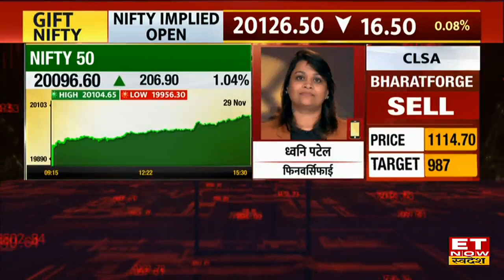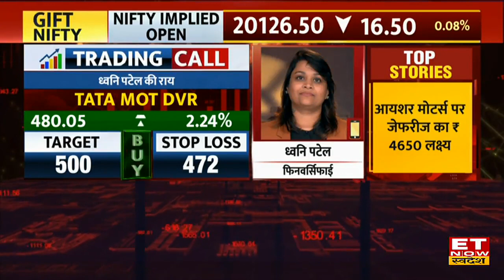Global Market के संकेतों से Monthly Expiry के दिन Bazaar की कैसी रहेगी चाल? | Share Market Tips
बीते दिन FIIs ने की 71 Cr की खरीदारी की, वहीं DIIs ने 2360Cr की करी खरीदारी। बाजार में निफ्टी और बैंक निफ्टी के लिए क्या हैं सपोर्ट लेवल और जानिए Share Market Trading Tips.